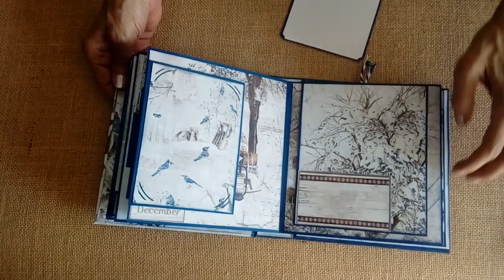Album scrap "Time for Home" con papeles de Ciao Bella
Album de scrap realizado desde cero con los papeles de Ciao Bella "Time for Home" forrado en tela, con unas medidas de 17 cm x 15 y con una capacidad para unas 45 fotos de diferentes tamaños. Puedes adquirir el álbum en el apartado nuestras creaciones de nuestra web